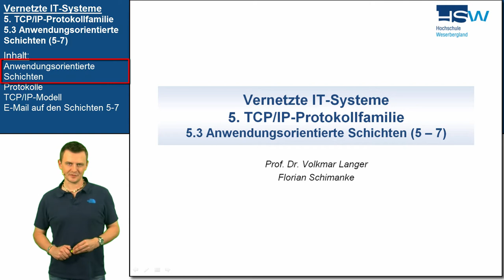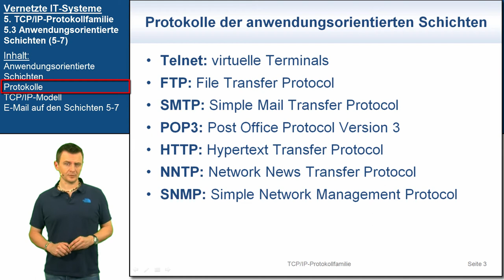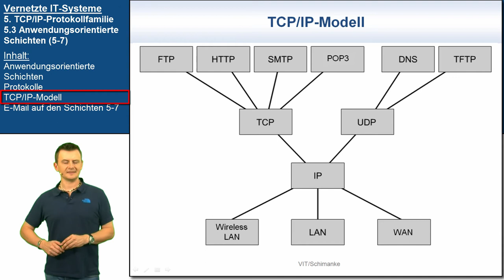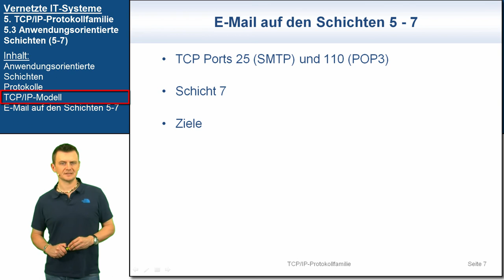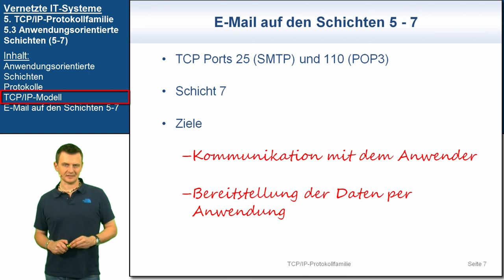VIT 5.3: Anwendungsorientierte Schichten (5-7) | Vernetzte IT-Systeme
Zum Inhalt:
Bei diesem Video handelt es sich um ein „Learning Nugget“ zum Grundlagenmodul "Vernetzte IT-Systeme" im Bachelorstudiengang „Wirtschaftsinformatik“ an der Hochschule Weserbergland